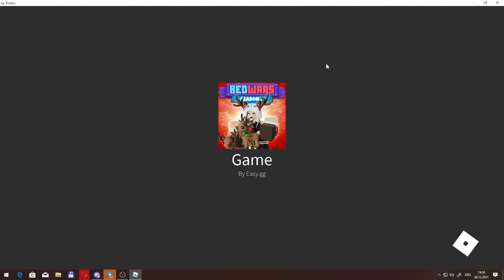ИГРАЕМ В БЕД ВАРС С АДИКУСОМ